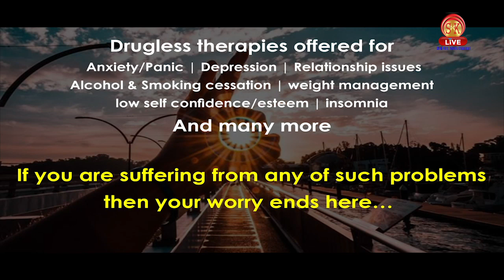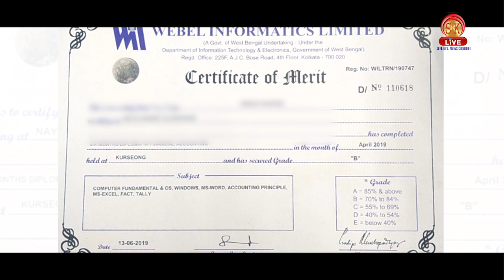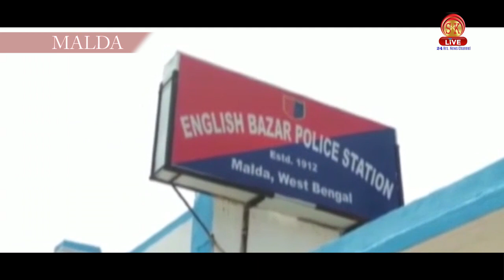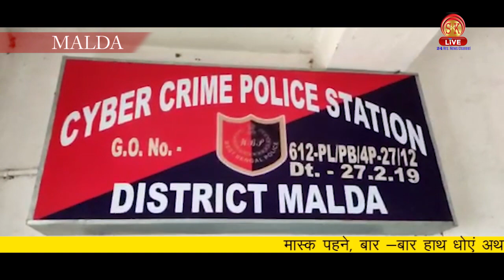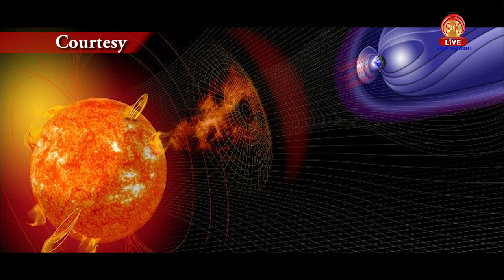Hindi News | Evening | 13th July 2021 | North Bengal & Sikkim News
Hindi News | Evening | 13th July 2021

मानव तस्करों ने बदला अंदाज , कैब को बना रहे मोहरा ,सिलीगुड़ी में कैब चालक की सूझबूझ से बची एक मासूम की जिंदगी।

 शिक्षण संस्थाए  कब खुलेंगी ये तो पता नहीं लेकिन विद्यार्थियों और अभिभावकों की चिंता को आखिर कौन सुने ?